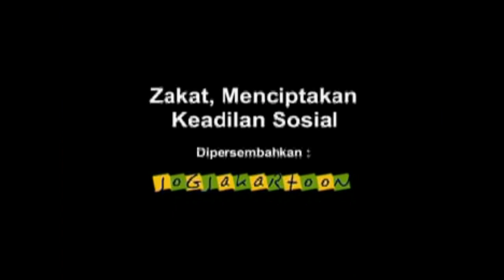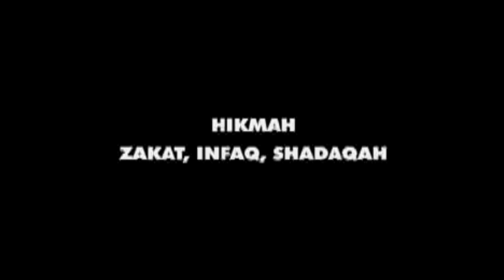SERIAL BANG ZAKI - MENGGALI HIKMAH ZIS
Bang Zaki. Karakter sukses yang sadar dunia akherat. Orangnya baik hati, dermawan, dan maju orientasinya. Serial Bang Zaki pada video ini digunakan untuk memperlihatkan / menggali hikmah ZIS (Zakat, Infaq, Sedekah). Film animasi serial produk Jokjakartoon tahun 2004 ini sarat pesan moral kebaikan.

Produksinya menggunakan teknik 2D. Pengerjaannya tidak bisa cepat karena banyak pekerjaan tangan (menggambar) sebelum masuk proses komputerisasinya. Dengan mengangkat cerita keseharian anak Indonesia, isinya sarat pesan moral baik sebagai pendidikan anak usia kurang dari 6 tahun, sekaligus mengingatkan kepada orang dewasa tentang pentingnya ZIS. Itu merupakan bagian penting dari nation building.

Bang Zaki akan hadir dengan serial lainnya. Sayang sekali, keberpihakan pada produksi anak bangsa masih tipis.

salam